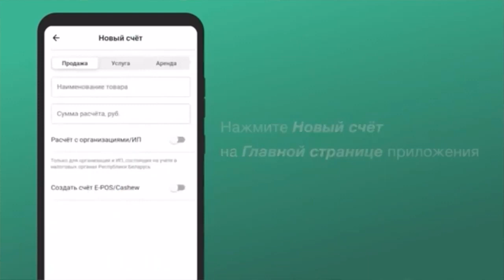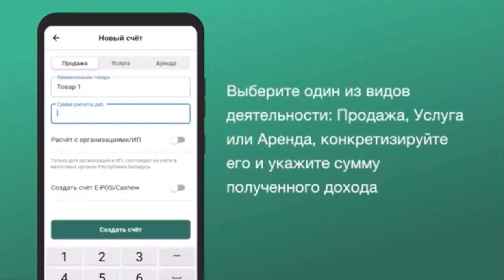2023-07-06 Налог на профессиональный доход: преимущества режима налогообложения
С 1-го января 2023 года в Беларуси введен налог на профессиональный доход. Нововведение на сегодня совершенно добровольное, но с большими возможностями для многих людей. Все новое, конечно, пугает, но преимущества у этого ноу-хау определенно есть. Прямо сейчас мы расскажем об этом, в этом нам поможет главный налоговый инспектор Ольга Зылевич.

*Наши контакты:*
✅Телефон горячей линии:
54-63-67